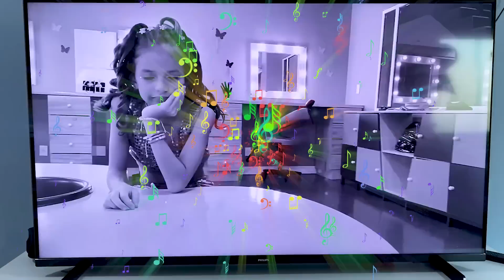Regras de Conduta na festa do Pijama com Maria Clara MC Divertida Rules of Conduct for KIDS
👉 Observações IMPORTANTES